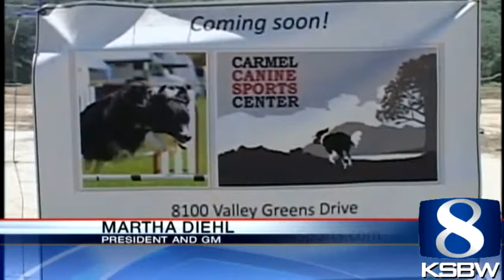Unique dog park opening in Carmel Valley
A 45 acre park is being turned into a members only dog park with agility arenas, dock diving  and training areas.